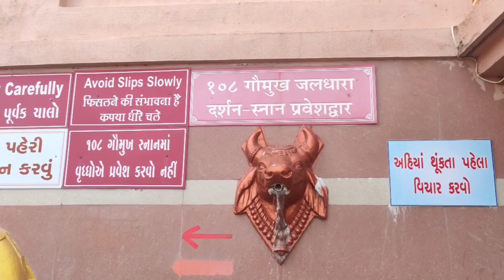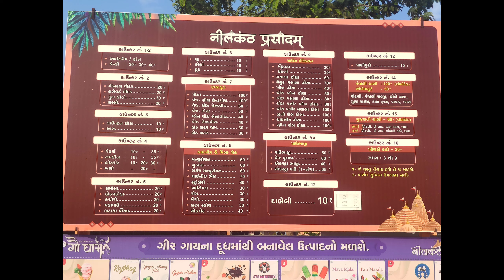Neelkanth Dham Poicha | Poicha Swaminarayan Mandir I Gujarat I Poicha Temple Near Statue of Unity.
Neelkanth Dham Mandir, Swaminarayan Mandir Poicha Gujarat

Address:
Nilkanth Dham, Poicha
Shree Swaminarayan Gurukul, Nilkanthdham Rd, Poicha, Gujarat 393145
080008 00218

NeelkanthDham Temple
Poicha Swaminarayan Temple
tourist places in gujrat
swaminarayan mandir
poicha neelkanthdham temple